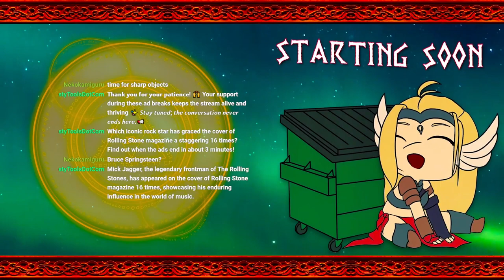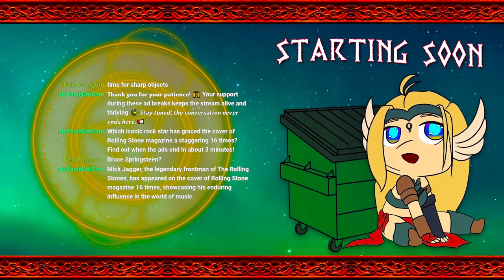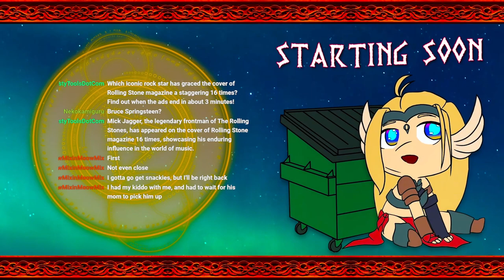【Collab】 Dude, Where's my Caelid?!